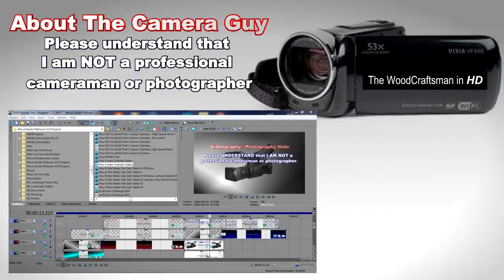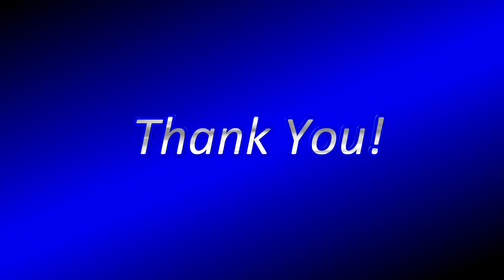SAYERLACK Hydroplus AF71 Series Wood Finishing Demo Part 2 # 220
This is a three part video series where I will be demonstrating more waterborne wood finishing products from Sherwin-Williams. I will be mostly focusing on the Sayerlack Hydroplus AF71 Series waterborne finish which I have never sprayed before.
Sayerlack is company owned by Sherwin-Williams bring more products to offer.

Part 2: Scuffing the seal coat (1st coat) using a RhinoSoft 320 grit pad for the flats and a maroon synthetic woven pad for th profiles. Applying the second coat of Sayerlack Hydroplus waterborne finish.